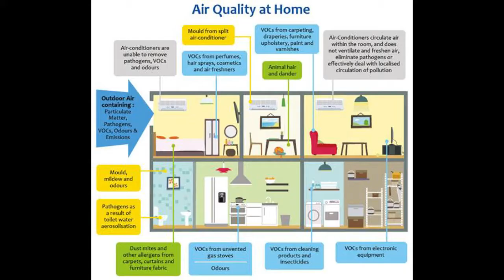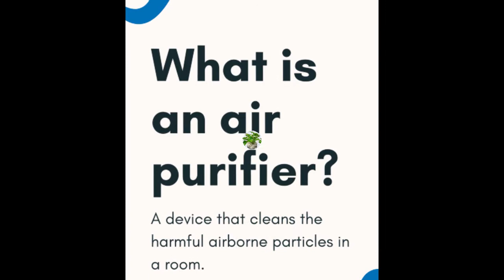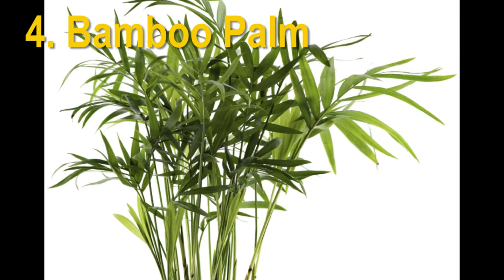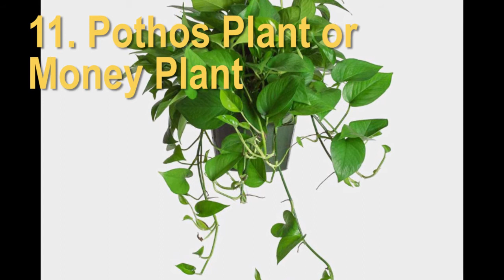14 சிறந்த ஆக்ஸிஜனை வழங்கும் தாவரங்கள் |வீட்டுக்குள்ளேயே வளர்க்கலாம் | Best Indoor Plants for Oxygen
14 Best Indoor Plants for Oxygen and they clean the air in your home

Hope this video is very useful to all.